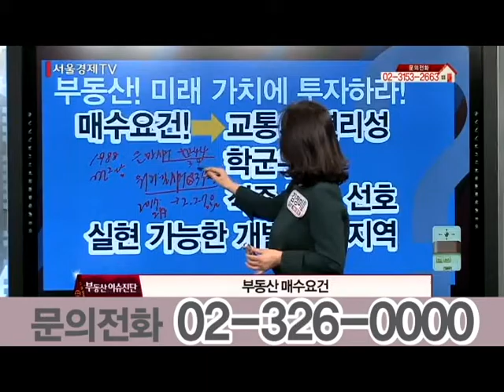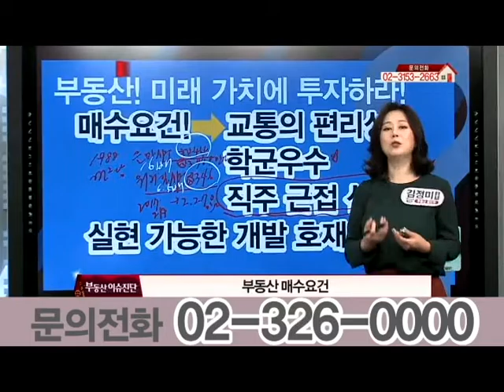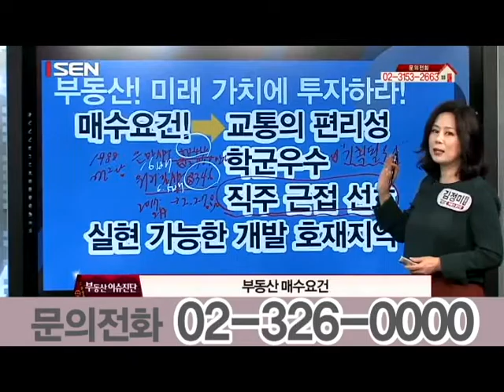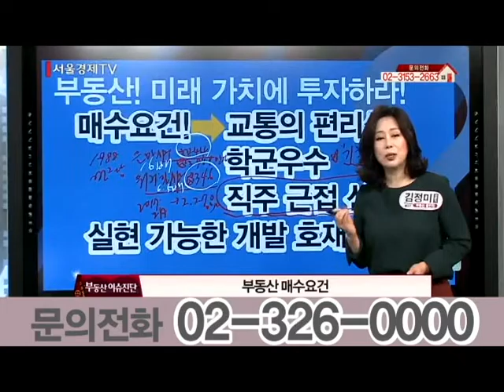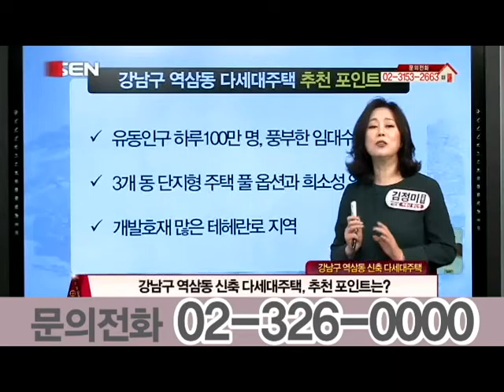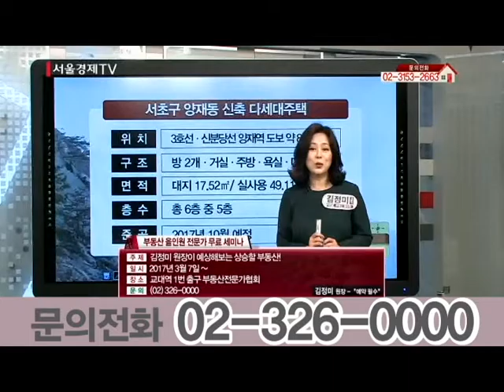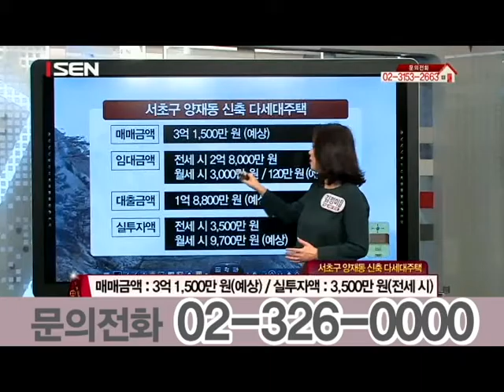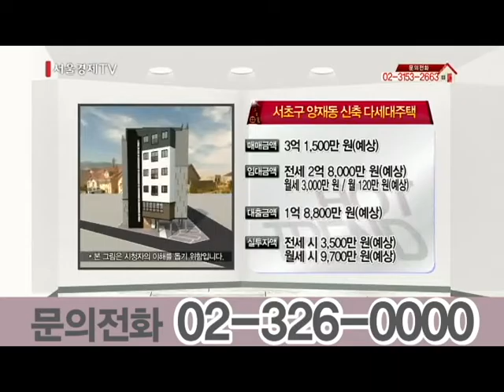부동산재테크&소액투자강의, 16강 "양극화심화... 부동산 안전 지역은?"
서울경제 TV 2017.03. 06 방송
부동산 매물과 이슈 두 가지를 한번에 해결한다!
부동산 이슈엔투자 - 김정미원장 강의
부동산재테크 & 소액투자 강의, 16강 "양극화심화... 부동산 안전 지역은?"